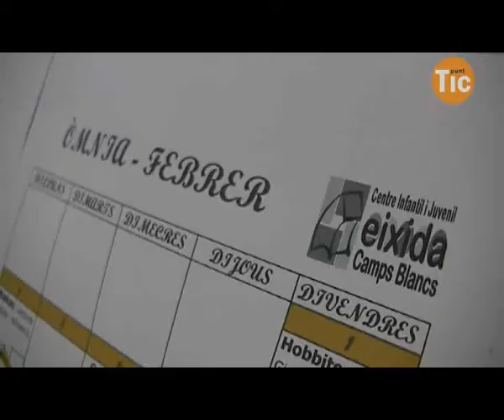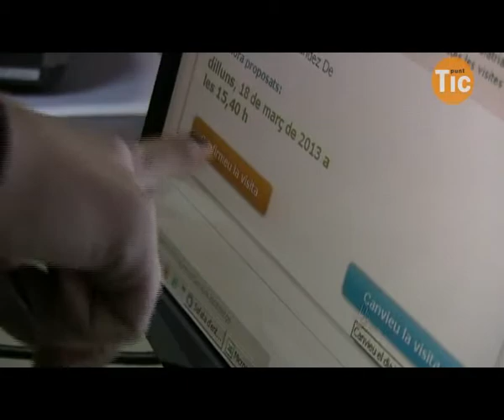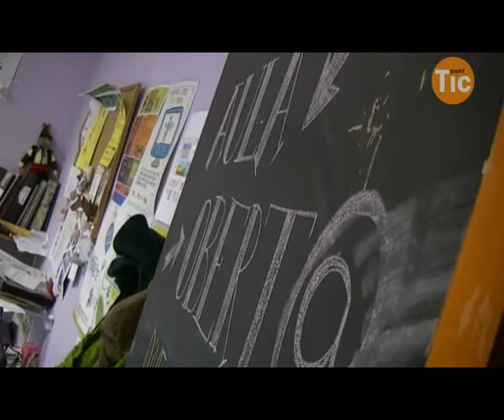Fes els teus tràmits en línia amb el "Gestiona't" de l'Òmnia Esplai Eixida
L'Òmnia Esplai Eixida de Sant Boi de Llobregat ofereix des del mes d'octubre el "Gestiona't". Es tracta d'un espai d'acompanyament als usuaris/àries del punt que volen fer els seus tràmits en línia, estalviant així temps i desplaçaments. El servei està obert a tota la ciutadania.